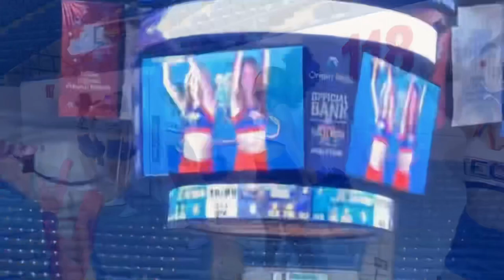Regal Blues 2020-21 End of the Year Video